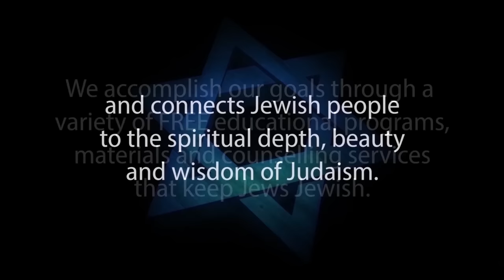JEWS FOR JUDAISM